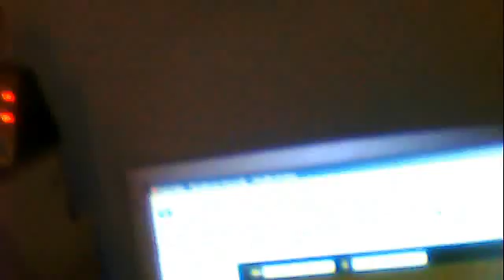aaaaaaaaaaaaaarrrrrrrrrrrribba! lukas is bored 11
BJLWhip's Webcam Video from March 18, 2012 08:48 PM